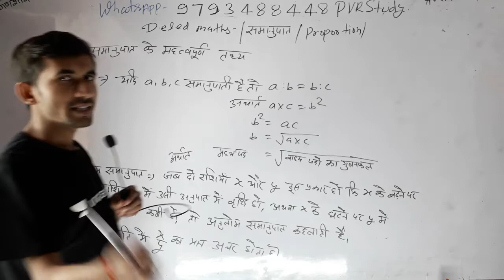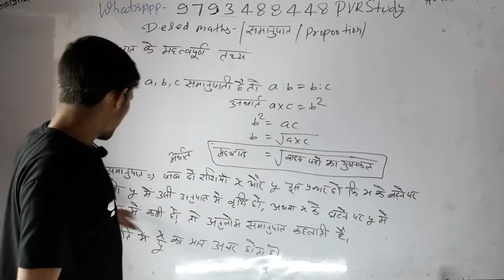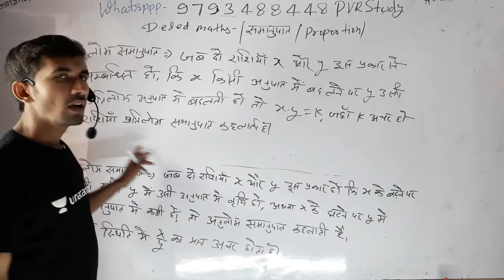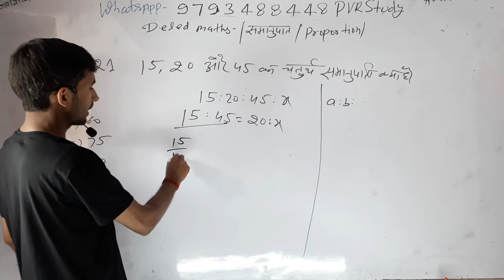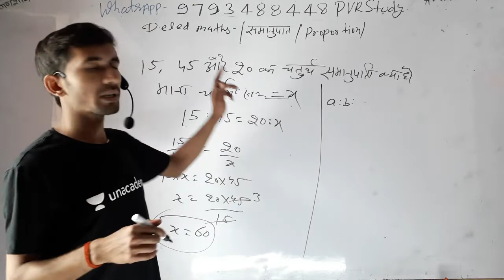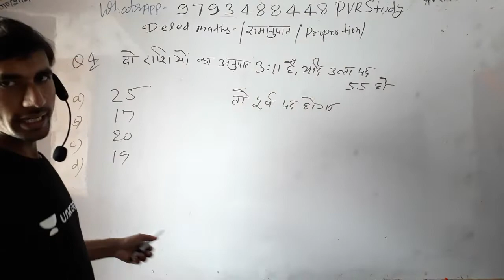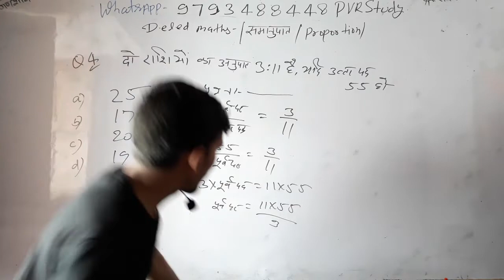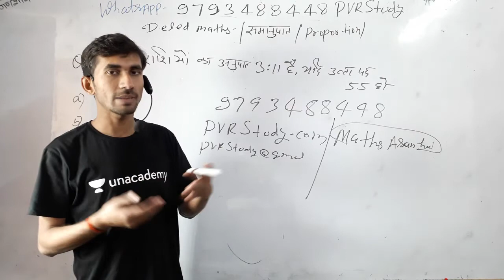🔴10:00pm D.el.ed math|Class3|🍎अनुपात_और_समानुपात